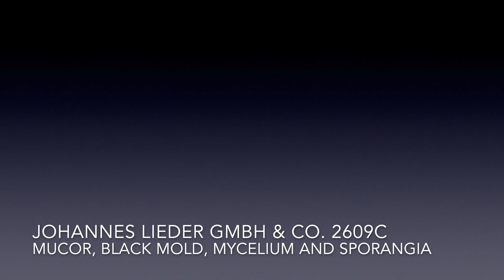Mucor, black mold, sporangia and mycelium [no commentary]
Microscope 10x, 40x, 100x

JOHANNES LIEDER GmbH & Co. KG
LABORATORIUM FÜR MIKROSKOPISCHE PRÄPARATE UND LEHRMATERIALIEN FÜR NATURWISSENSCHAFTEN